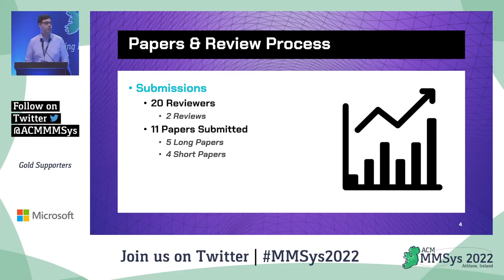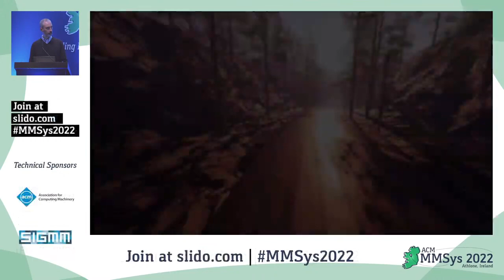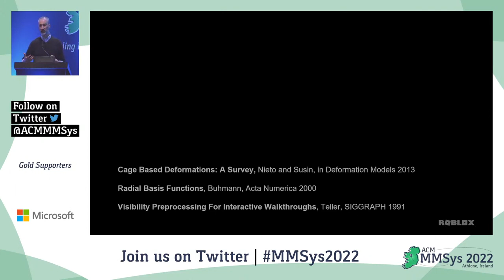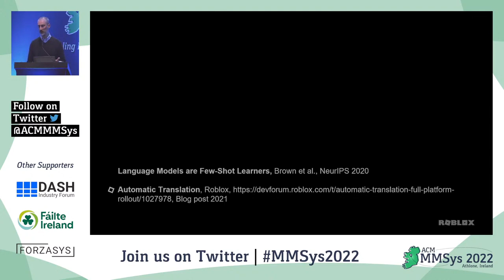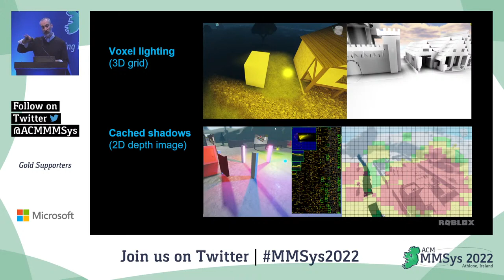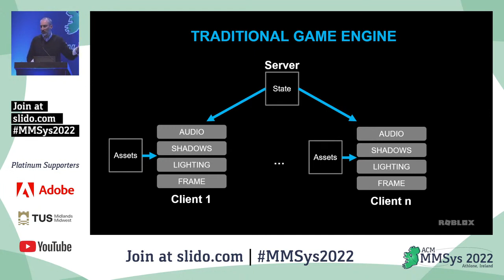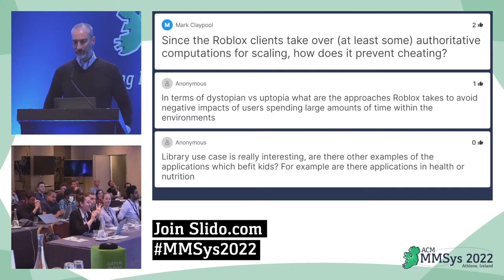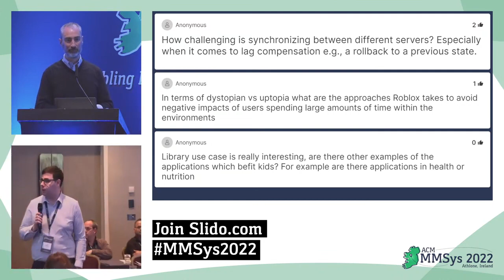The Roblox 3D Engine: The Network is the Renderer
Roblox Chief Scientist Morgan McGuire presents a keynote at the ACM Multimedia Systems conference (MMSys) on distributed multimedia systems. How Roblox scales today and how it will provide scalable social 3D in the future with low latency and high quality.